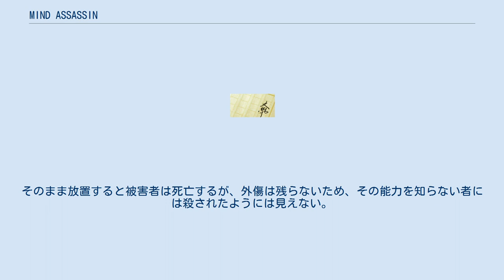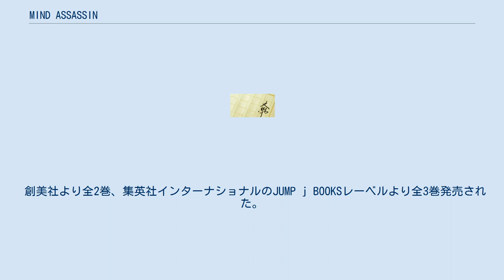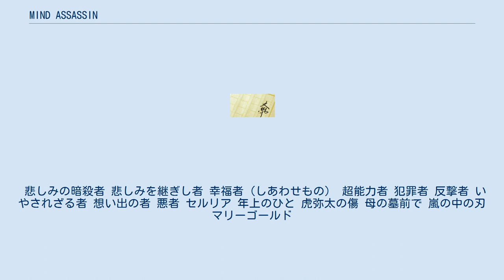MIND ASSASSIN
『MIND ASSASSIN』（マインド アサシン）は、かずはじめによる日本の漫画。
 他人の記憶と精神を破壊する暗殺者「MIND ASSASSIN」の能力を持つ主人公と患者との関わりを中心に、人の心が持つ様々な姿を描いたサスペンス作品である。
 1994年に『週刊少年ジャンプ』スプリングスペシャルと同年の『ジャンプ』32号に読切2作として掲載した後、52号より連載開始。
1995年29号で連載を終了した。
 連載終了後も1995年の『ジャンプ』サマースペシャルと1996年のスプリングスペシャルに掲載されたほか、『月刊少年ジャンプ』1995年10月号と1996年2月号に掲載された。
また、小説化・ドラマCD化もされている。
 かずはじめにとって初めての連載作品であり、作者は文庫版のあとがきで「当初は連載化されることなど考えもしなかったため大いに戸惑い、連載をこなすのに必死だった」と語っている。
 第二次世界大戦中にナチス・ドイツによって生み出された超能力者の通称である。
頭部に触れるだけで相手の記憶と精神を破壊する能力を持つ。
そのまま放置すると被害者は死亡するが、外傷は残らないため、その能力を知らない者には殺されたようには見えない。
普段はその能力を制御するため、両耳にピアスを付けている。
また、力を加減すれば記憶や精神の一部だけを破壊することも可能である。
破壊された記憶や精神は、何らかの外的要因によって修復されることがある。
 主人公・奥森かずいは初代マインドアサシンであるクラウス・クレーラーの孫にあたる。
 声はドラマCDの声優である。
 高校生だったかずいが通っていた花屋に勤める。
 恋人だった男、淳史との間に生まれた虎弥太を私生児として産み育てるが、戸籍の届出はされていないままだった。
 自身の誕生日に他の女の元へ行こうとした淳史を刺殺した現場にかずいに踏み込まれ、かずいの力によって精神を壊される。
 現在は施設で療養生活を過ごしており、かずいは年に一度、彼女の誕生日に施設を訪れている。
 創美社より全2巻、集英社インターナショナルのJUMP j BOOKSレーベルより全3巻発売された。
 作品の内容は全てオリジナルストーリーとなっている。
著者は映島巡。
 集英社より全3巻が発売された。
原作ではやむを得ずカットされたシーンの追加や解説書の公式設定など、原作では語りきれなかった情報が補完されている。
生産終了につき現在は入手困難。
 悲しみの暗殺者 悲しみを継ぎし者 幸福者（しあわせもの） 超能力者 犯罪者 反撃者 いやされざる者 想い出の者 悪者 セルリア 年上のひと 虎弥太の傷 母の墓前で 嵐の中の刃 マリーゴールド